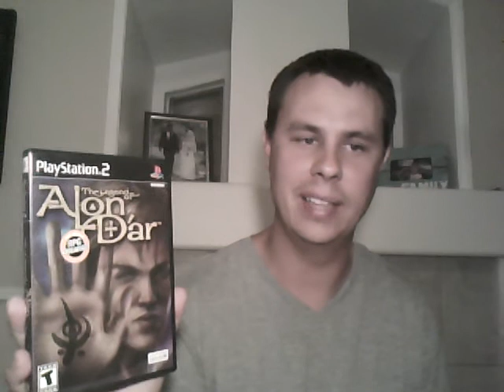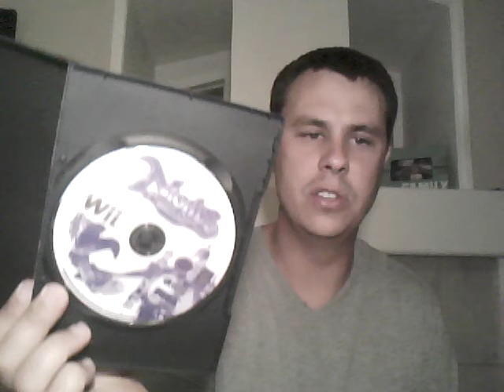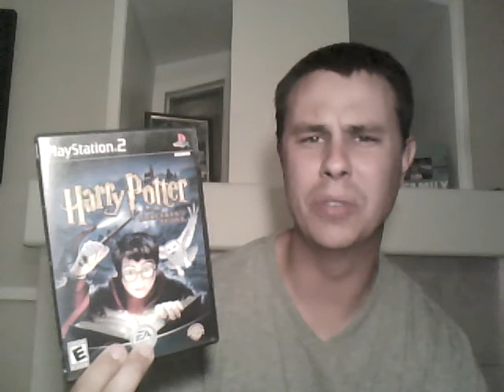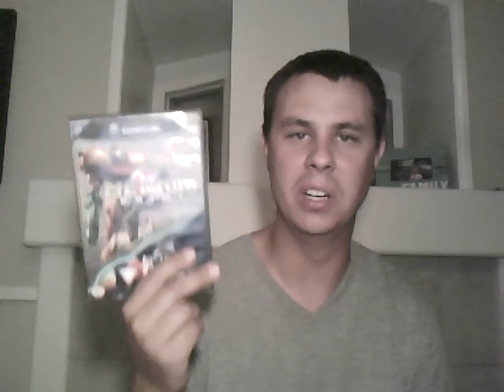Trade with Dylan121998, Free stuff and more $1 games.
Free boxed N64 games, $1 games.  What more could I ask for.